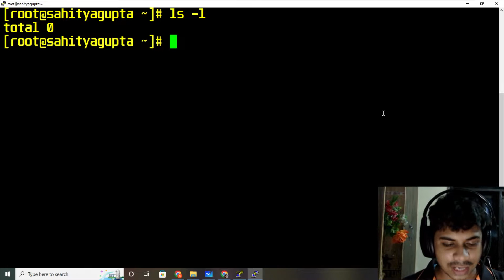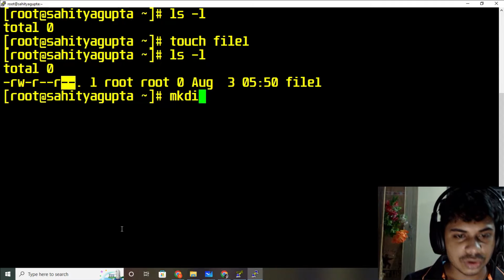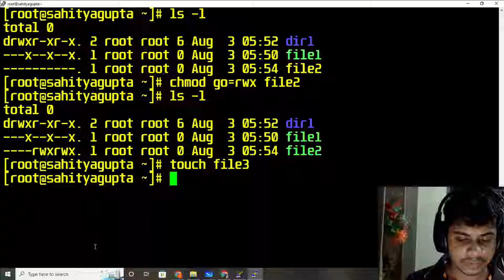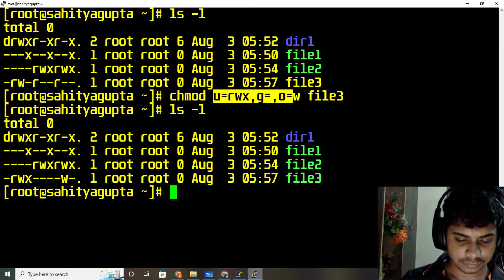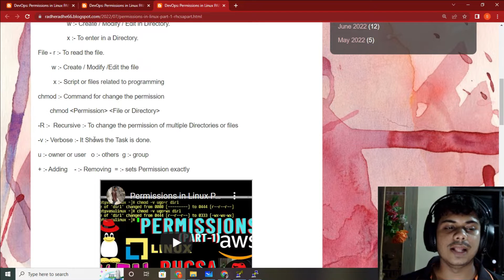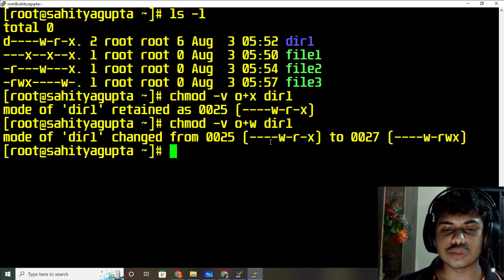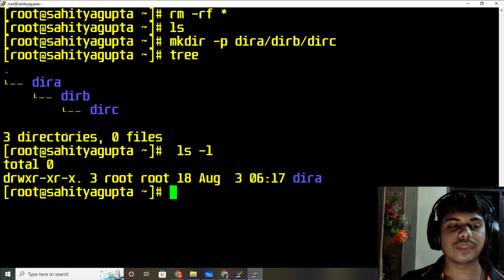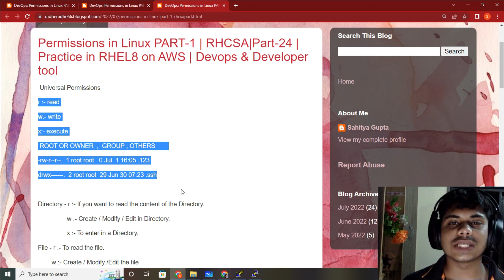Permissions in Linux PART-1 | RHCSA|Part-22| Practice in RHEL8 on AWS| Hindi| Devops & System Admin